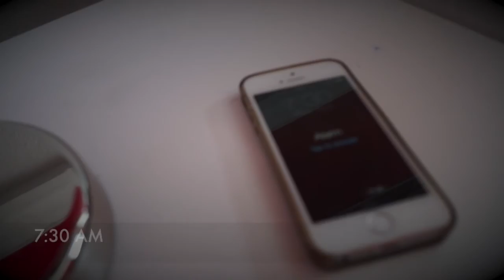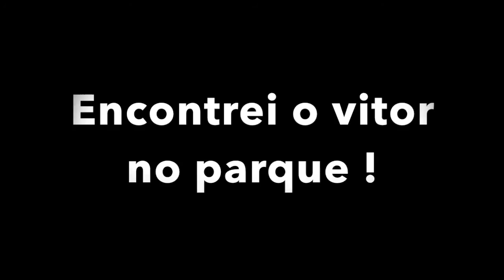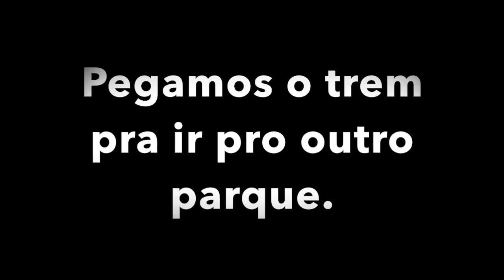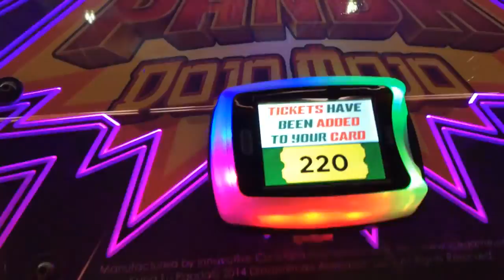Um dia na vida #2 - Alvaro